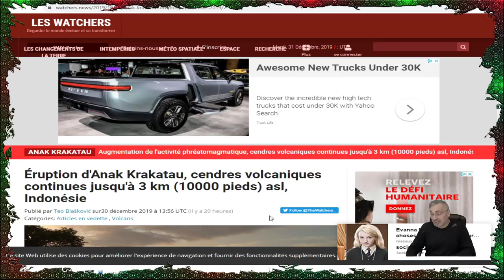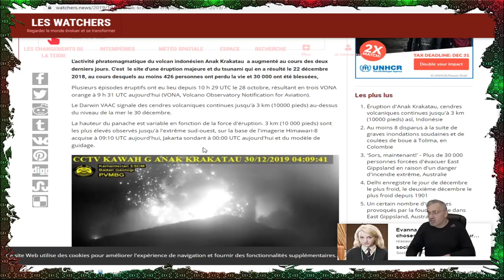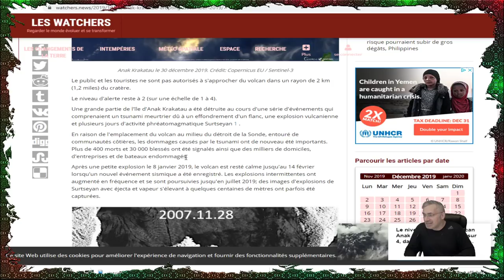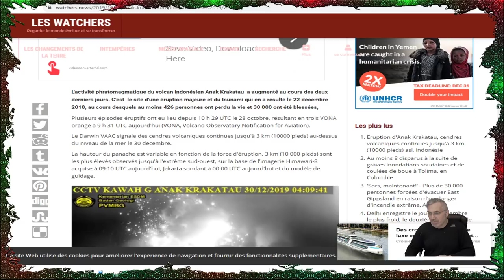DERNIÈRE HEURE; le volcan anak krakatau crache des cendres à 10,000 pieds,alerte orange.